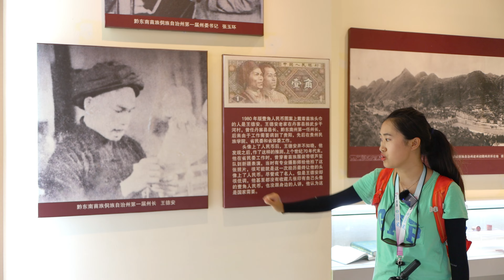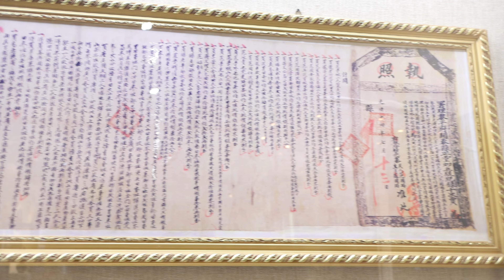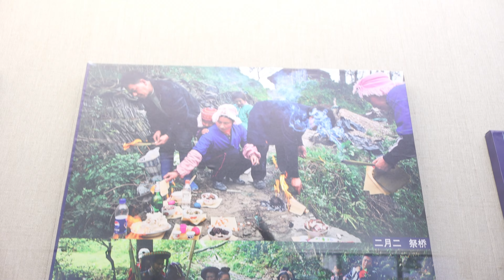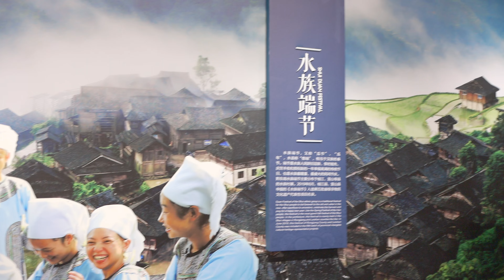贵州凯里民族博物馆贵州少数民族文化大观园 黔东南州最大博物馆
凯里民族博物馆位于贵州省黔东南凯里市韶山南路南端民族文化广场内，
占地11000平方米，建筑面积7421平方米，
外观宏伟雄壮，融苗侗建筑艺术风格为一体。
是凯里市城区的一幢标志性建筑，
是黔东南州民族文化的收藏、保护、研究和展示中心，
博物馆对黔东南州的人文地理及少数民族风情有一个比较详尽的介绍，
文字、图片、实物都有陈列，共有藏品12000多件，
收藏有元、明、清等时期的苗族、侗族民族服饰及部分祭祖和生活用具。
值得一看的是少数民族风情馆和龙舟馆。